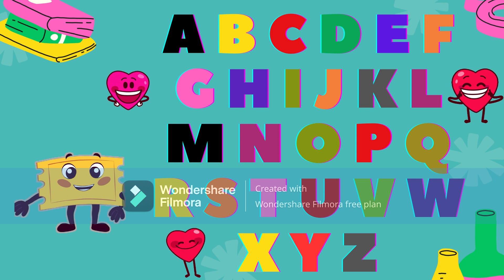abc learning for kids | learning alphabets for kids | abcd song for children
Fun and Educational ABC Alphabet Video for Kids | Learn A to Z with Engaging Animations
Introduce your little ones to the exciting world of letters with our captivating ABC Alphabet Video! 🌈 This fun and educational video is designed to make learning the alphabet an enjoyable experience for toddlers and preschoolers.

📚 Learning the ABCs is a crucial step in a child's early education, and our video aims to make this process joyful and effective. Whether you're a parent, teacher, or caregiver, you'll appreciate the way this video sparks curiosity and fosters a love for learning in your little ones.
🎁 Surprise your child with a fantastic learning experience! Watch the ABC Alphabet Video now and set them on a path of language exploration and fun.

About OKIDS Animation:
OKIDS Animation is a treasure trove of enchanting stories, vibrant characters, and delightful adventures. With every click, your little ones will giggle, learn, and explore in a safe and wholesome environment. From numbers and letters to science and history, our cartoons make learning a joyful experience. With colorful characters and interactive storytelling, we strive to ignite a lifelong love for learning in your little ones.